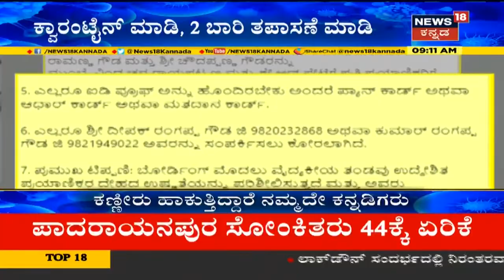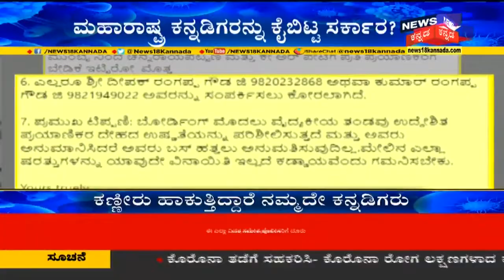Bengaluru Shivaji Nagar ಸೋಂಕು ಪತ್ತೆ ಹಿನ್ನಲೆ; ಸೋಂಕು ಕಾಣಿಸಿಕೊಂಡಿದ್ದ ಏರಿಯಾಗಳು ಬಂದ್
ಬೆಂಗಳೂರುನಲ್ಲಿ  ಶಿವಾಜಿ ನಗರದಲ್ಲಿ  ಸೋಂಕು ಪತ್ತೆಯಾದ ಹಿನ್ನಲೆಯಲ್ಲಿ,Coronavirus ಸೋಂಕು ಕಾಣಿಸಿಕೊಂಡಿದ್ದ ಪ್ರದೇಶದಲ್ಲಿ ಬಂದ್ ಮಾಡಲಾಗಿದೆ.